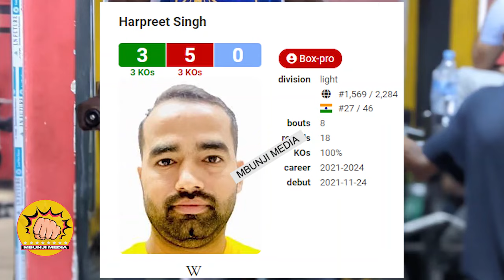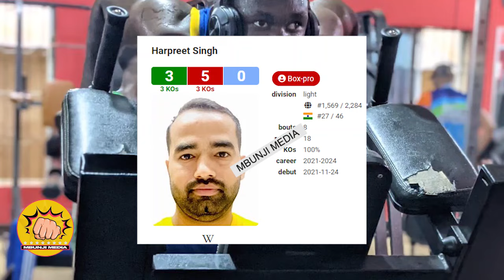Litakufa jitu!! KIDUKU APEWA MUHINDI ,REKODI ZAO ZINAFIKIRISHA!?